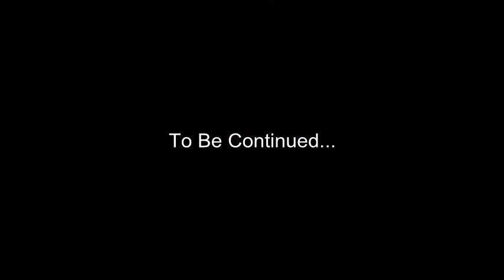The Angelic Initiative, Episode 553 - Fig Leaf for Selfishness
In this episode: Team Jamie facilitates a Lightworkers Healing Method session for the Lynn-Life, with the intention to address physical messages in such a way as to Manifest the Divine Plan. We travel through higher dimensional levels, encountering many new presences.

Dear viewers, if you are experiencing our videos on a tablet device, it is possible that you are unable to see our video annotations, which can be very helpful to understanding the work. We recommend that you use a computer whenever possible.

NON-PHYSICAL PRESENCES IN THIS EPISODE:

Search For Truth Community: The Search for Truth Pillar is the command center for the Projects of Spirit in the Physical Dimension. It is staffed by a team of Non-Physical and Physical Presences who are assigned to constantly search for Truth and upgrade the standards of Integrity to that which will work to Manifest the Divine Plan. These Presences include members of Team Awakening, Nature Realms Leaders, Machine Leaders, Tool Leaders, and Ethereal Leaders. Team Awakening is the leadership team of the Search for Truth Community. Members of the SFT Community work in the other Projects of Spirit (Thing One, Thing Two, etc.) as well.

(0:05) Ra: Ra is the Team Leader of Team Awakening. He is the longstanding Lead Soul in the Lynn-Life.

(0:06) Luce: Luce is a former member of Team Awakening. He has a pattern of anxiety that leads him into periods of extreme panic. He is currently in the Lynn-Life recovering from one of these episodes.

(0:08) Jack: Jack is the Lead Soul in the Jamie-Body-Mind. He is a Second-Generation Nature Realms soul presence who was selected for the assignment because of his continued commitment to self-care and self-improvement.

(7:25) Asha: Asha is the founding member of Team Awakening and was the Lead Soul in the Lynn-Life for 20 years. She is currently working in the smallest sub-atomic levels of the Physical Dimension that the Search for Truth Pillar reaches into. She is clearing lies and helping the suffering presences at these levels to clear lies.

PHYSICAL DIMENSION PRESENCES IN THIS EPISODE:

(13:35) The Things: There are at least 17 Projects of Spirit in the Physical Dimension, separately from the Search for Truth Pillar. They are located in the bodies of a variety of presences on Planet Earth. They are referred to as "Things" : Thing One, Thing Two, Thing Three, etc.

Dear viewers, if you have questions about our methods, we encourage you to explore the many freely shared resources on our